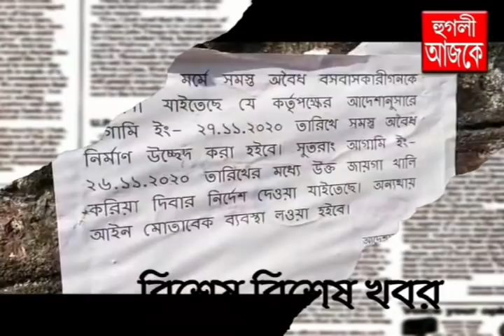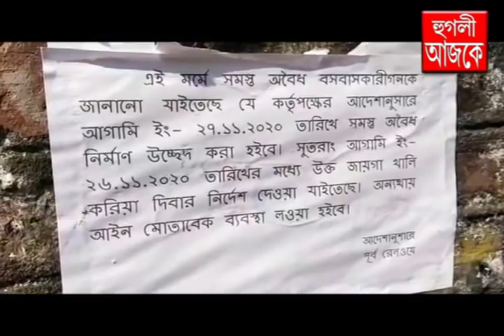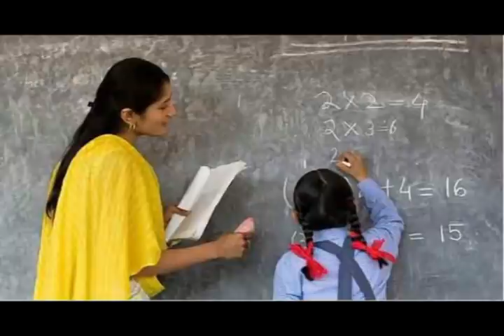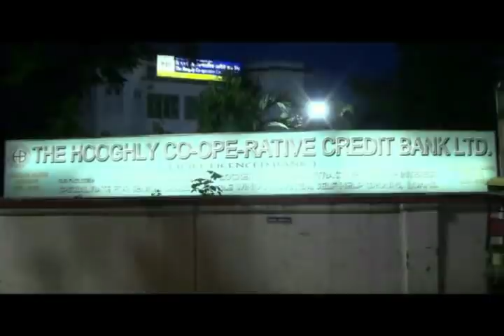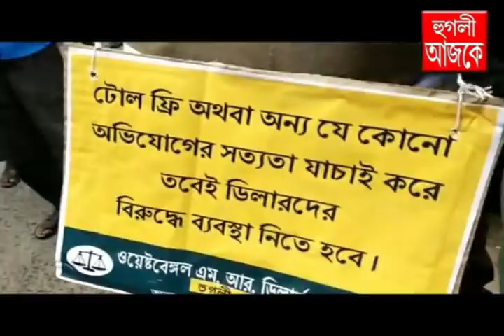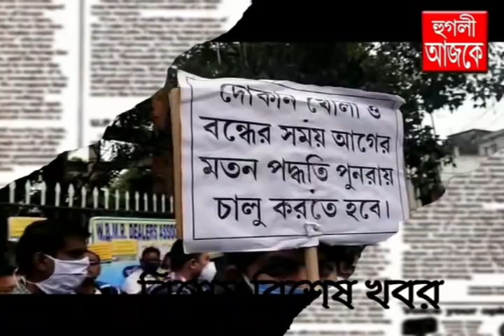hooghly ajke 25 11 2020